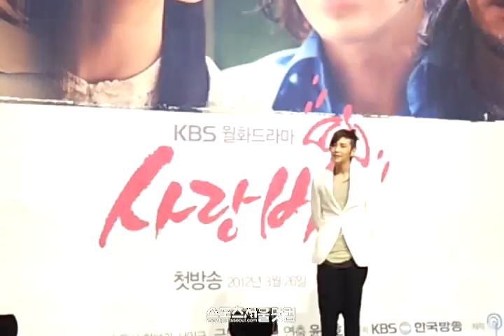KBS 월화드라마 '사랑비' 제작발표회 현장.avi